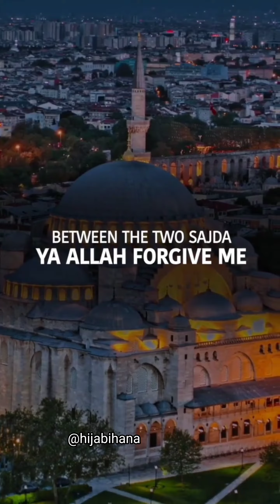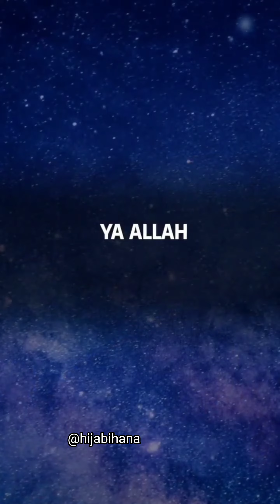small dua 100% result Increase your RIZQ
6 Duas that you can say in between the two sajdah when you will offer salah, that will increase your RIZQ 💰 and give you barakah ✨:

DUAS:
1.AllahhumaAghfirli
2.Warhamni
3.Wahdini
4.Wajburni
5.Wa'Aa'"fini
6.Warzuqni war'fa''ni

Asa-Lam-Waalikum To my channel Hijabihana

Watch more to learn about hijab styling, teaching kids Islam/Deen with craft and play, abaya haul, modest fashion, DIY and much more, everything about being Muslim girl and don’t forget to like and subscribe this video!

Me Hijabihana and my  video is all about how to style one abaya being on low budget and not buying again you can change your looks with some hijabstyle, hijabslook, niqabi styles, shoes, bags and much more.

My Name is Hijabi Hana, I welcome you all to my channel HIJABIHANA, AHALAN WASAHLAN.

My videos is all about Modest fashion, Hijab Styling, Niqab Styling, DIY, remedies, spiritual musing, mindful living, lifestyle, how to raise your kids in Islamic way, arts and craft AND everything that surrounds a Muslim house hold, Deen and Dunya(worldly) both.

I am a hijab designer all my video's have my hijabs, niqabs and dresses designed by me if you like any you can order on email or WhatsApp me on 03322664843.